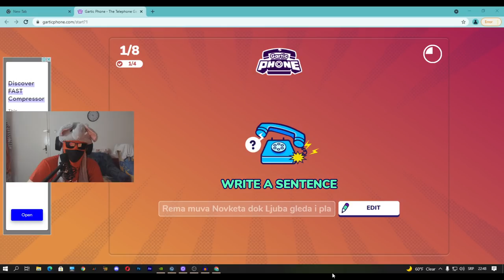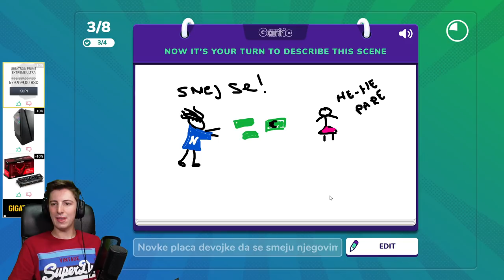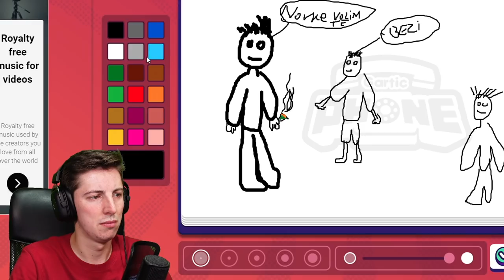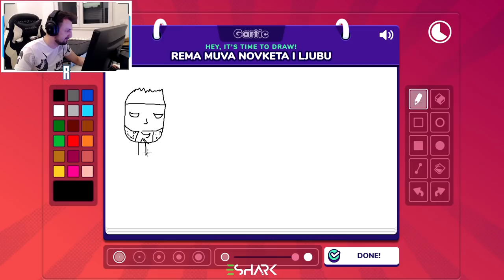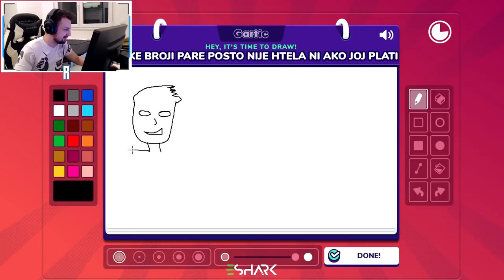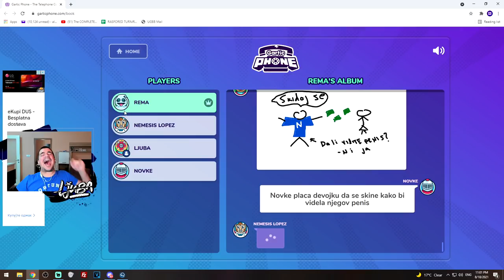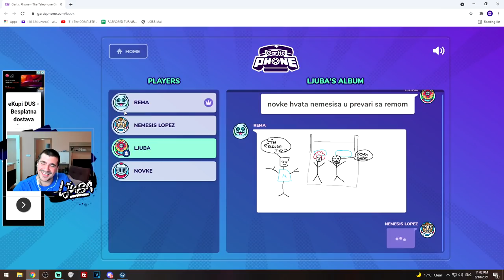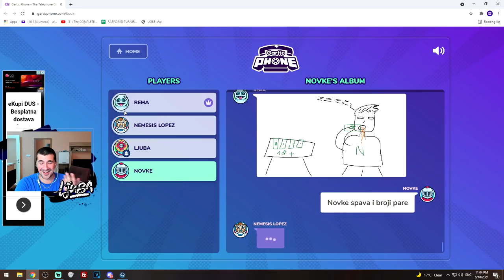KONACNO IM PRIZNAJEM SVE w/ NOVKE, CSBALKAN & NEMESIS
- 250 000 kredita
- 7 dana premium accounta
- 3 premium zastrašujuća tenka za 10 borbi (Tiger 131, Cromwell B, T34-85M)

PC Specs:

CPU: Intel i7 4790k @ 4.6ghz [OC]
GPU: Asus Strix GTX 1060 6GB
Motherboard: GA Z97X-GAMING GT
Cooling Fan: CoolerMaster HyperEvo 212 v2
Ram: 4x4GB HyperX Fury @ 2133Mhz
PSU: CoolerMaster 750M
Oprema:

Mouse: eShark NAGINATA
Keyboard: LogitechG PRO
Headset: eShark KAITO
Mousepad: SteelSeries QCK Heavy
Display: Benq XL2411Z @ 144hz
Crosshair:
CRSHR CODE: CSGO-rjL4D-k78Y8-btzH4-n3P4j-QWT4M
cl_crosshairalpha "999"
cl_crosshairsize "2"
cl_crosshairgap "-4"
cl_crosshairdot "0"
cl_crosshairthickness "1"
cl_crosshaircolor "1"
cl_crosshairgap_useweaponvalue "0"
cl_crosshairstyle "4"
cl_crosshairusealpha "1"
cl_fixedcrosshairgap "0"
cl_crosshair_drawoutline "0"
Viewmodel:

cl_viewmodel_shift_left_amt "1.5"
cl_viewmodel_shift_right_amt "0.75"
cl_bob_lower_amt "10"
cl_bobamt_lat "0.33"
cl_bobamt_vert "0.14"
cl_bobcycle "0.98"

viewmodel_fov "68"
viewmodel_offset_x "2.5"
viewmodel_offset_y "0"
viewmodel_offset_z "-1.5"